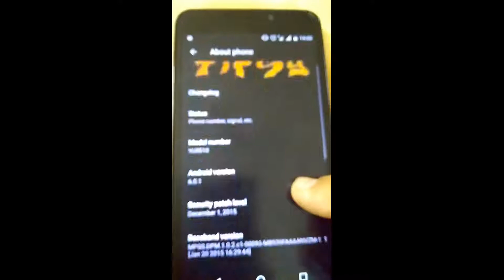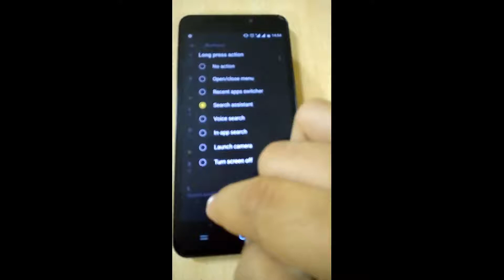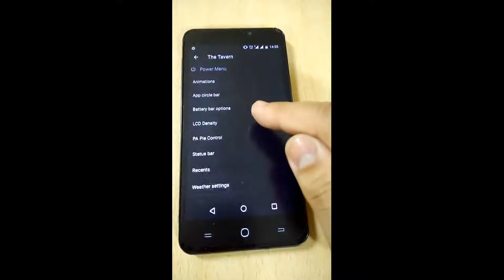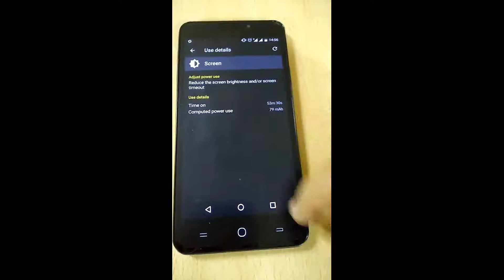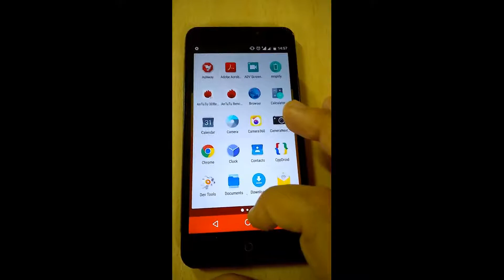Tipsy OS -Hoegaarden Marshmallow [6.0.1] features and review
This is a slim based rom with lot of goodies added and awesomeness of RRO Layers.
Some Pre built apps
Viper4android
AdAway
Kernel audito
Flashing Instruction:-
Wipe Data/cache (factory reset)
flash ROM and then Velocity kernel 10.2
flash Gapps
velocity kernel
superSu is inbuilt so no need to flash it...!!
BUGS
NAVIGATION BAR
DATA BUG
CAMERA FC (VIDEO)
still searching